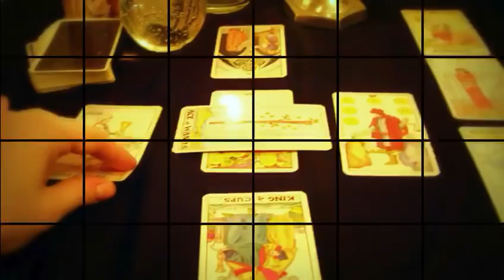¡ALICIA LA PSIQUICA EN ... EN SHOCK!